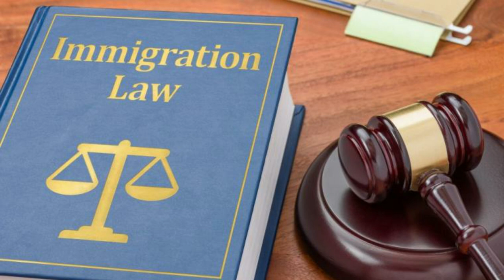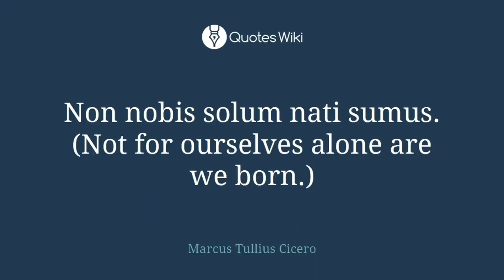Immigration Law- As a practice area in Canada🇨🇦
I also regularly write blogs on Immigration law and investment in Canada!

This is my youtube channel where we discuss law and Canadian immigration policies and authentic information!